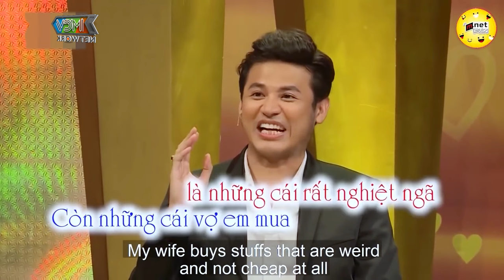Mối Tình TRUÂN CHUYÊN Đôi Trai Tài Gái Sắc Cửa Showbiz, Vợ Uống Rượu Say Thách Thức Chồng "LÀM ĐI"